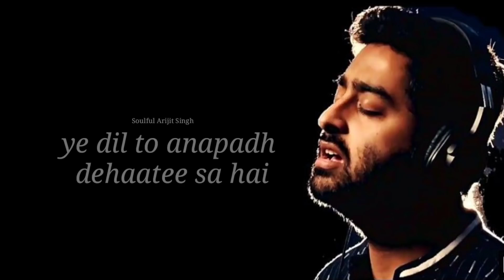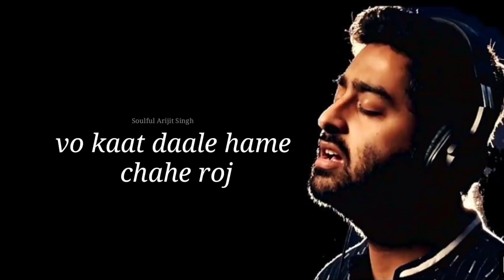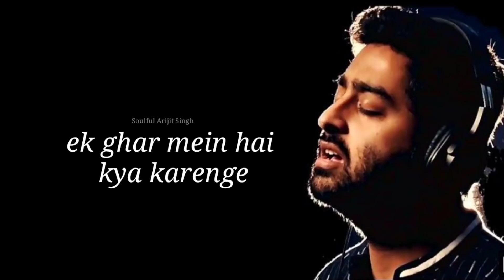Arijit Singh: Raakh Full song | Tanishk Bagchi | Shubh Mangal Zyada Saavdhan1080p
Raakh